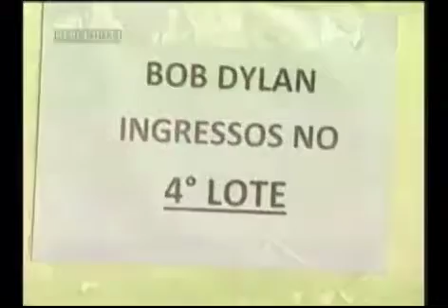Bob Dylan em Belo Horizonte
27/02/2012 - No dia 19 de Abril o lendário ícone da música Bob Dylan se apresenta no Chevrolet Hall em apresentação Única. A equipe do Agenda foi conferir as vendas de ingressos.